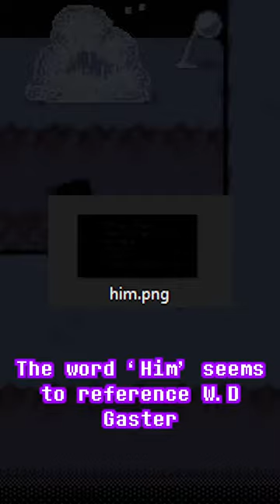Deltarune's Website has existed since 2015?!?!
This is a video by galxie (not galaxie or galaxy) about Toby Fox’s Deltarune. Galxie explores Deltarune theories, analysis and indepth looks at characters such as Kris, Susie and Ralsei and how they act within Deltarune Chapter 1 and 2 and even speculation about the upcoming Deltarune Chapters 3 – 5.